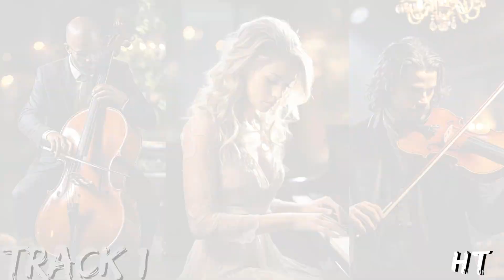Cello, Violin, and Piano Symphony (Royalty-Free Elegance)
No Copyright Song 100% free to use.
None of the songs of this channel have copyright. All of them are free to use.

Indulge your senses in a timeless masterpiece, where the elegance of cello, violin, and piano converge into a symphony of sheer beauty. 🎻🎹 Let the magic of AI-composed music take you on a journey through exquisite harmonies and emotive melodies. This is more than just a composition; it's an experience, carefully crafted for moments when your soul craves the richness of classical tones. Immerse yourself in the royalty-free elegance of this musical creation — a gift from the heart of artificial intelligence to yours. 🌌✨